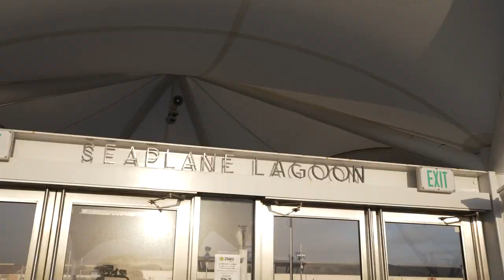Alameda Highlights, 2022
This video, produced by Maurice Ramirez, showcases highlights across Alameda in 2022 was shared along with the annual State of the City Address